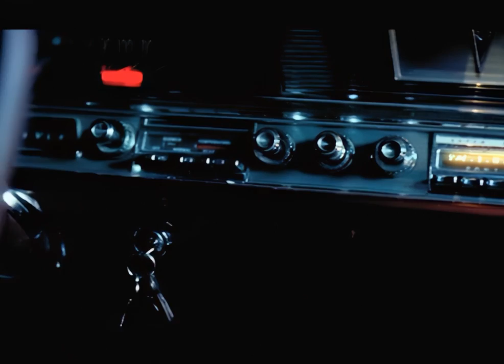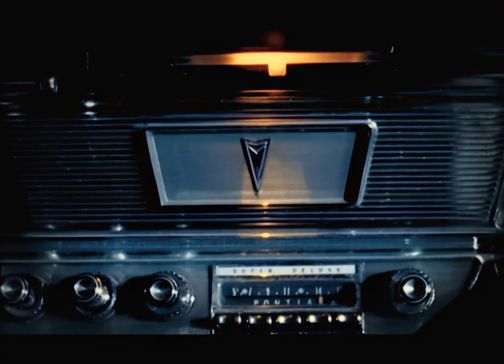Westernhagen - Jesus (Offizielles Musikvideo)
"Westernhagen 75 (75 Songs / 1974 – 2023)" jetzt auf Vinyl oder CD hier bestellen

Video Credits:
Produziert von Marius Müller-Westernhagen und Pete Wingfield
Regie: Dirk Meints und Toni Weiss
(C) 2008 Warner Music Group Germany Holding GmbH / A Warner Music Group Company
Lyrics:
Jesus, schenk' mir Dein Leben -
ich geb' Dir meines dafür!
Jesus, ich werd' nie aufgeben
bis an die Himmelstür.

Jesus, spende mir Blut
bevor die Sonne mich tötet!

Bitte laß' mich rein
in Dein Himmelreich,
Ich vergehe!
Mit ein bißchen Glück
werden wir verrückt,
Yeah,

Jesus, wir sind die Helden -
es geht, Du mußt es nur wollen.
Jesus, sei nicht so feige,
wir werden's der Welt schon zeigen,
wir werden's der Welt beweisen!

in Dein Himmelreich,
Ich vergehe!
werden wir verrückt,
Yeah,

Wir werdn's der Welt beweisen!
Yeeaah!